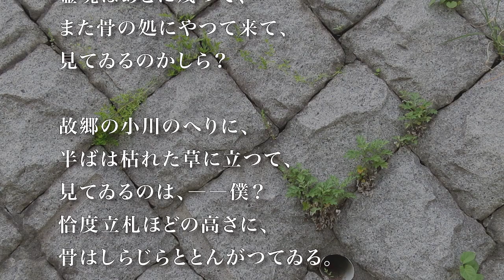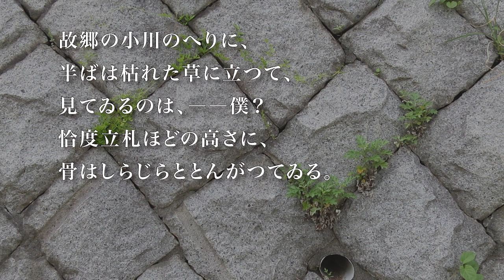中原中也「骨」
身体と心。身体の有機物が溶けた後の残骸。骨。小生が若い頃「骨まで愛して」という歌が流行した。骨をしゃぶるシュールなイメージ。読みながら感じる朗読の難しさ。小生なりの詩の解釈。ありし日の詩のひとつ。